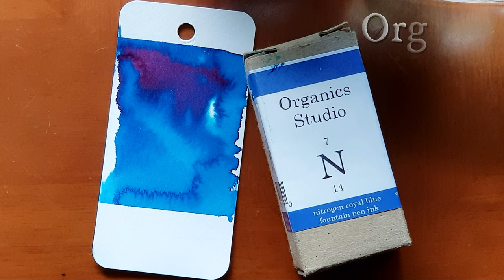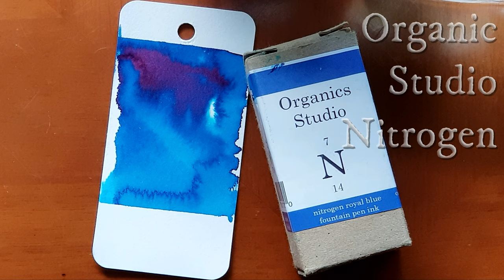CREATIVE INK SWATCHING : FILIPINA-BRITISH COUPLE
WHAT IS UP BRASIERIANS! FOR THIS VIDEO WE WILL SHOW YOU HOW TO GET THE PERFECT COLOR AND BEAUTY OF AN INK. ENJOY!